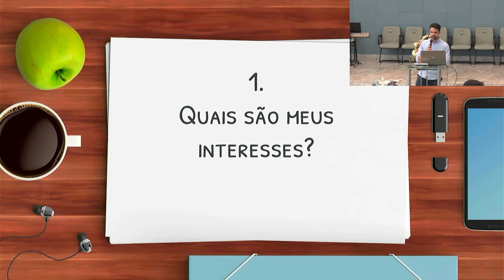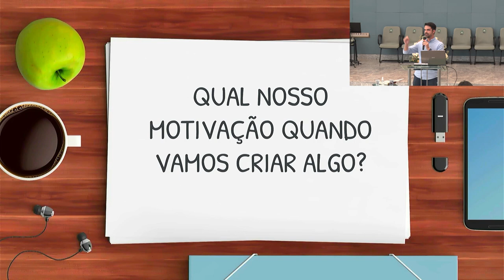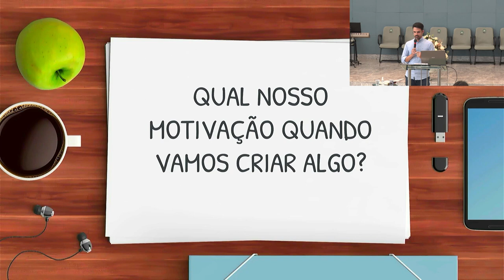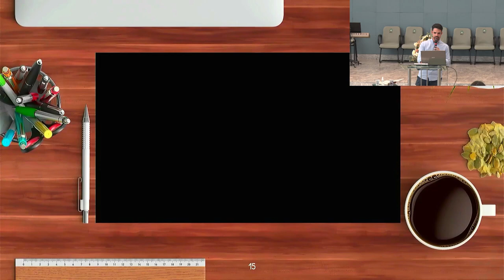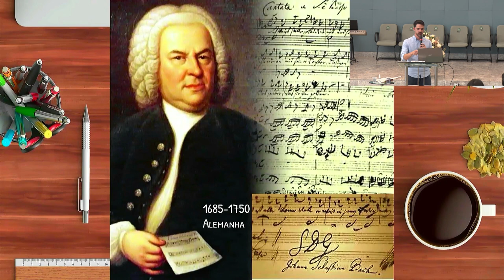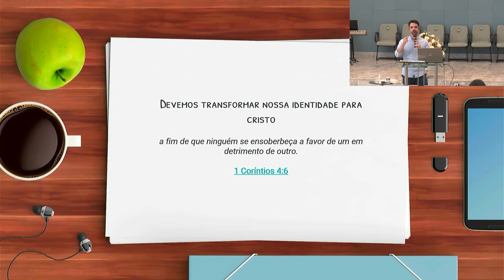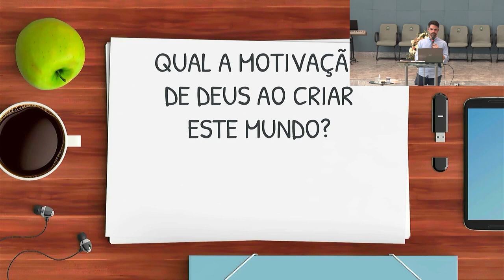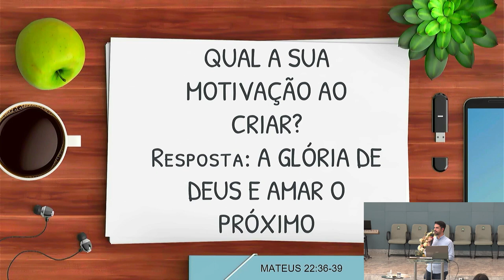Chamados para Criar - Aula 06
• Professor » Presb. Heitor Almeida

💎 Acompanhe a Igreja Presbiteriana do Guará II 💎